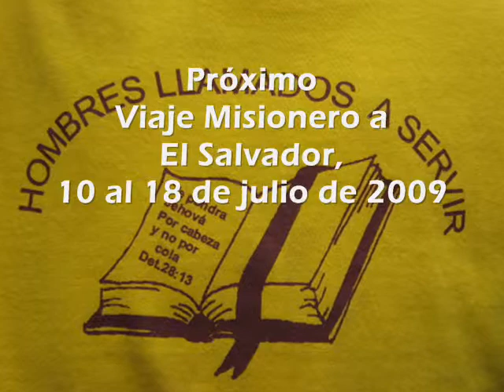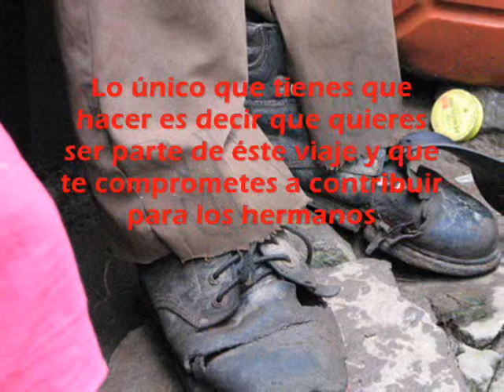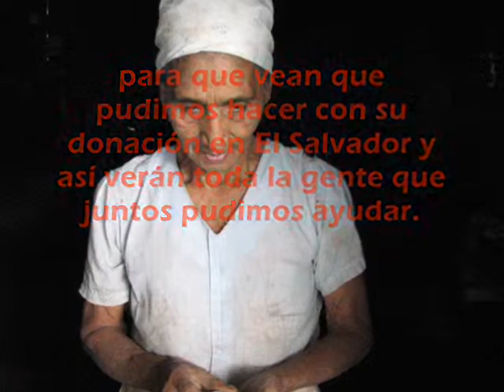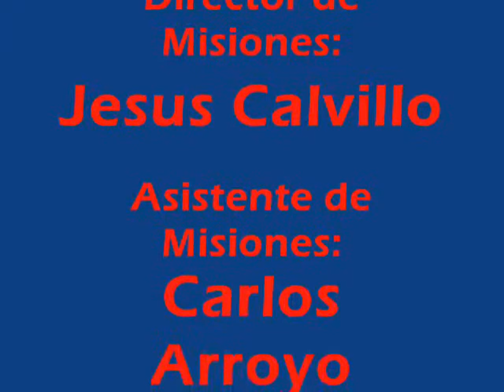Promocion del salvador 0001